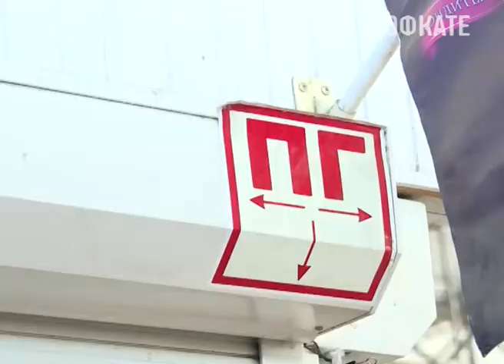Рынки и торговые центры в Сочи проверяют на антитеррористическую безопасность. Новости Эфкате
Специально созданная комиссия приходит с визитом на массовые точки продаж. Ревизоры уделяют внимание пожарной безопасности, а так же схеме охраны на объектах.
Сочи. Новости.
Телеканал Эфкате.